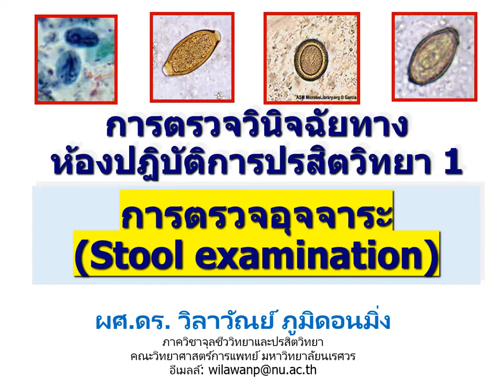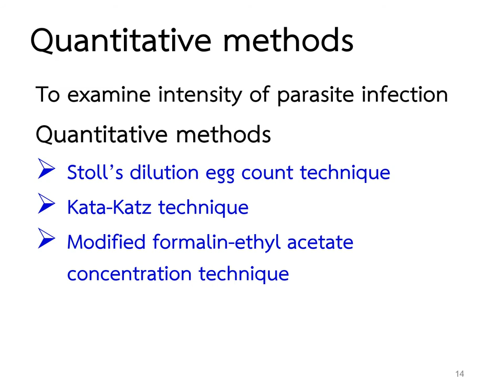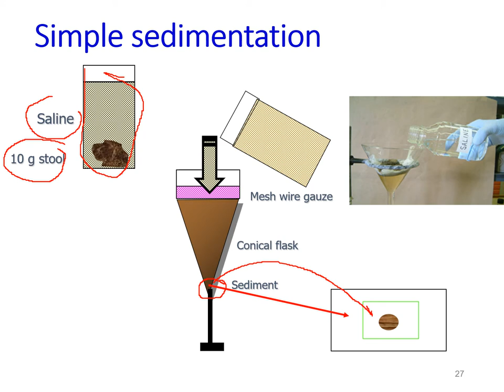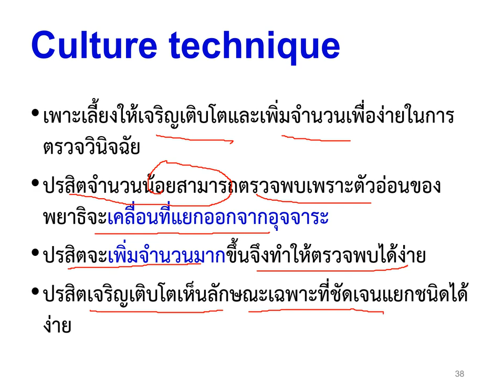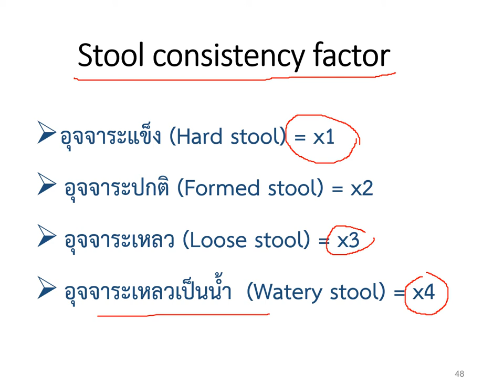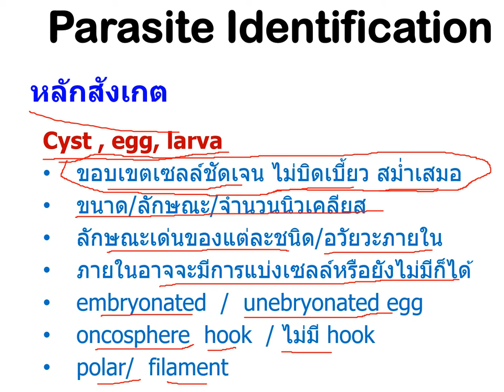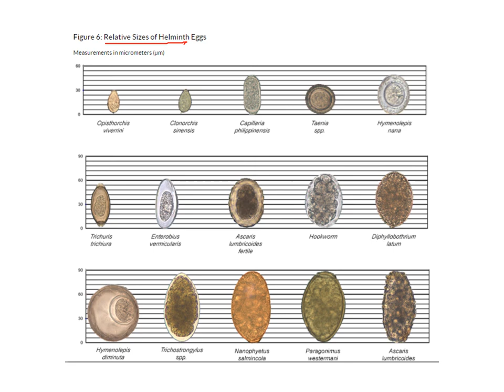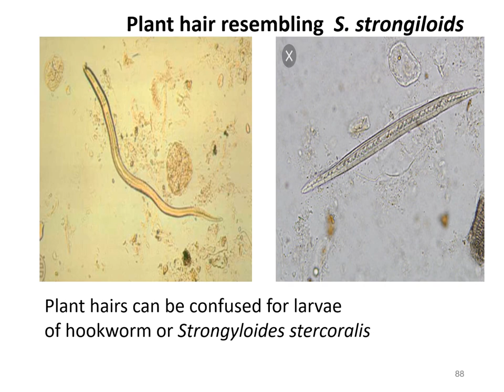การตรวจวินิจฉัยทางห้องปฎิบัติการปรสิตวิทยา